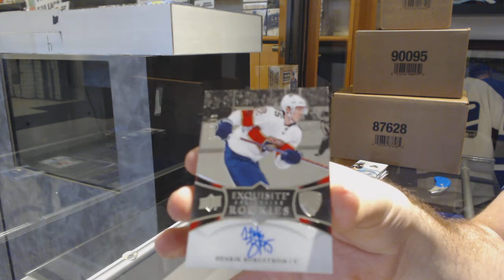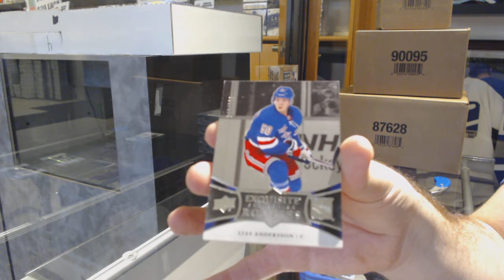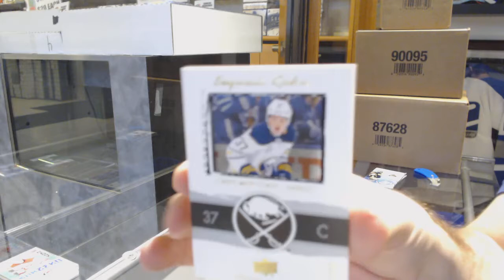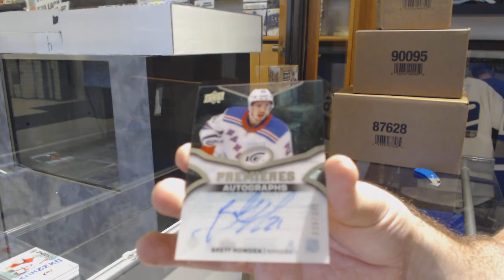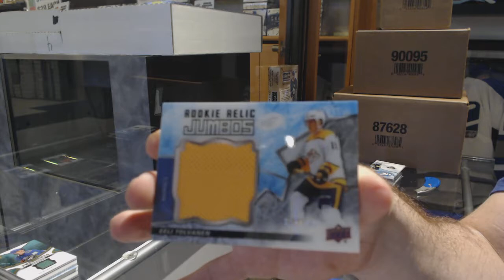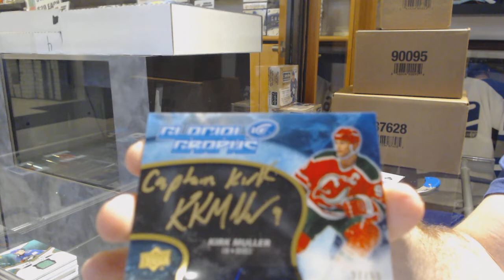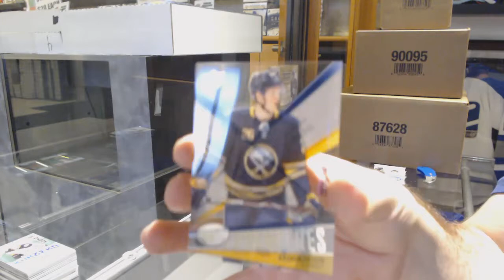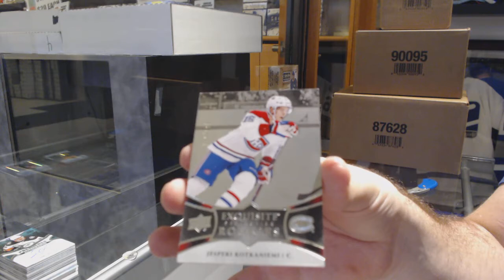18-19 Upper Deck Ice Hockey 5 Box Break - C&C GB #9883